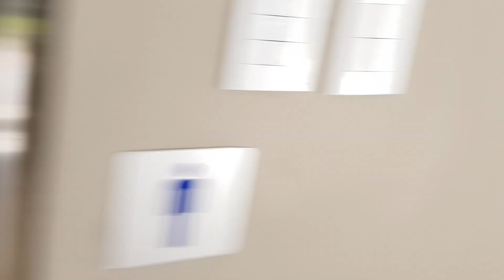태백시 주요한 관광지 구문소 사군드리 마을 숙박시설 소개를 합니다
태백시 구문소 사군드리 마을에 깨끗한 숙박시설 있어
여러분께 알리려 합니다 주차장 넓직 주변에 좋은곳ᆢ